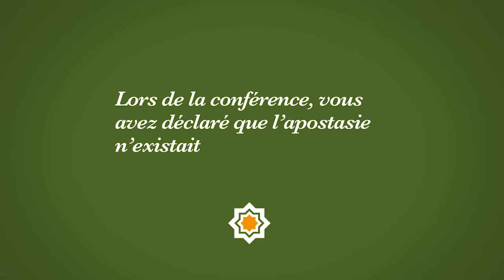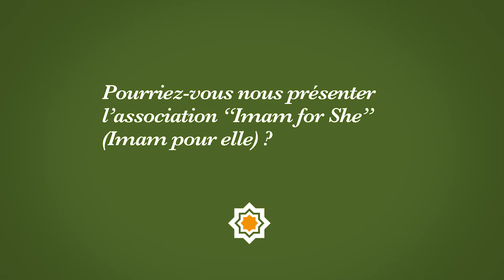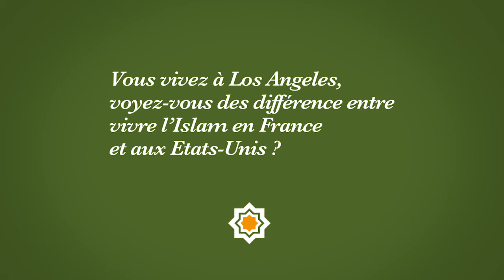Ani Zonneveld - Paris 2022 Convention - Unesco Palace